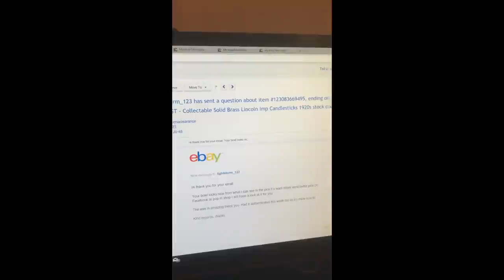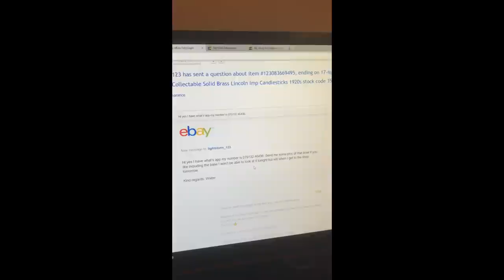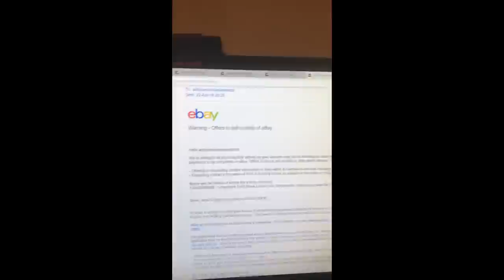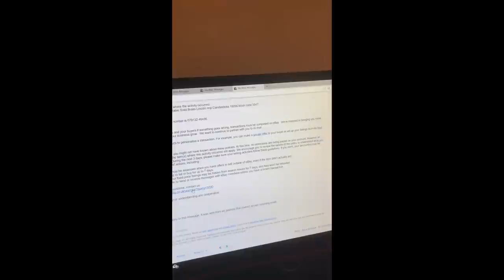EBAY RANT I Had A Row Off Ebay, They See Everything And Spy On Your Messages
Hi guy, welcome to my ebay rant, i been back on ebay just over a week and already had a written warning lol. a follower from youtube contacted me through my ebay as he didnt have a youtube account to comment, and was asking for help to identify a bowl so i gave him my number and helped him and then had a formal warning off ebay for buying or selling out side ebay and giving my details out, they spy on every message and see all, i wasnt even trying to buy or sell was helping a follower ffs. so here is my rant lmao.